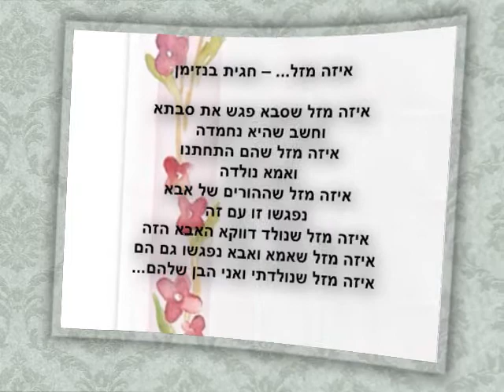בית ספר אופקים - מצגת יום סבים כיתה א-1 - 2010